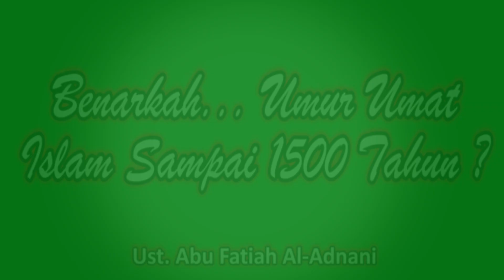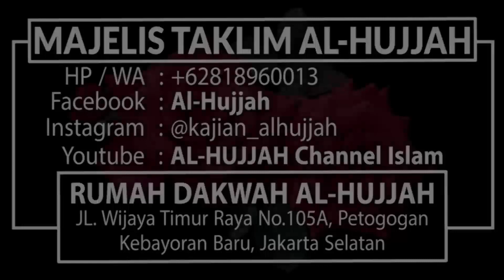Benarkah...Umur Umat Islam Sampai 1500 Tahun || Ust. Abu Fatiah Al-Adnani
Bismillah..

Dalam Pelaksanaan Dakwah dan Penyebaran nya, Al-Hujjah memerlukan biaya yang tidak kecil..

Untuk itu Al-Hujjah membutuhkan Donatur untuk membantu Keberlangsungan dan Perkembangan Dakwah Al-Hujjah..

Bantu Yuukk Operasional dan Terselenggara nya Dakwah Agama Allah yaitu untuk membiayai hal-hal spt ini :
1. Infaq Ustad & Pengajar Yang Mengisi Kajian di Al-Hujjah.
2. Biaya Listrik, Air Rumah Dakwah Al-Hujjah
3. Gaji Marbot Rumah Dakwah Al-Hujjah
4. Biaya Shooting Kajian Islam
5. Biaya Internet
6: Biaya Kebersihan & Keamanan.
7. Biaya Transportasi
8. Biaya Perawatan Rumah Dakwah Al-Hujjah.

Yukk berpartisipasi dalam Penyelenggaraan Dakwah Agama Allah...

Jadikan ini Amalan Istiqamah yang Allah Cintai, dengan menjadi Donatur Tetap Al-Hujjah..

Insya Allah ini akan menjadi Syafaat nya kelak di Akherat dengan menyebar nya ilmu yang bermanfaat..